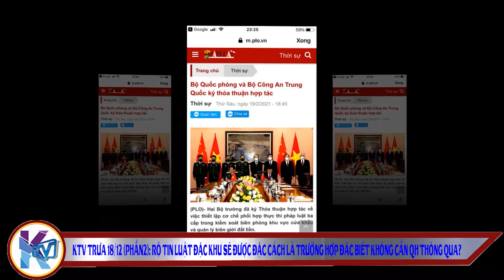(Phần 2) KTV trưa 18/12: Rộ tin Luật Đặc Khu sẽ được đặc cách đặc biệt không cần phải QH phê duyệt?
KTV trưa 18/12 (Phần 2): Rộ tin Luật Đặc Khu sẽ được đặc cách đặc biệt không cần phải QH phê duyệt?

Mời đăng ký trang Vận động thay Quốc ca VN trên MXH FB

Ngoài ra xin mời đăng ký theo dõi trang Facebook KTV1 để theo dõi các chương trình trực tiếp của KTV hàng ngày tại địa chỉ